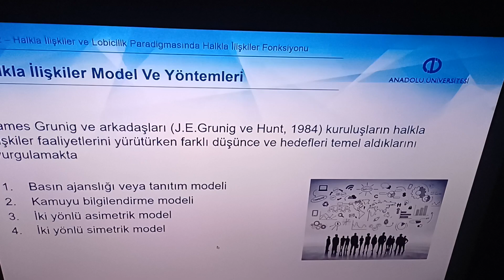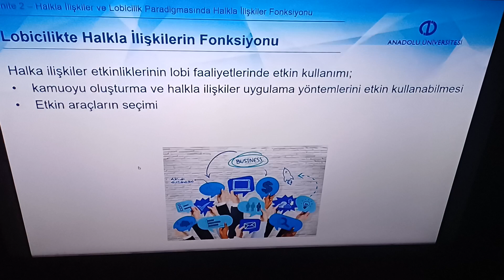LOBİCİLİK VE HALKLA İLİŞKİLER - Ünite 2 Özet